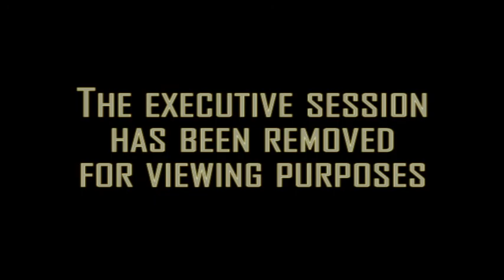Oct 8-2020 Regular Meeting